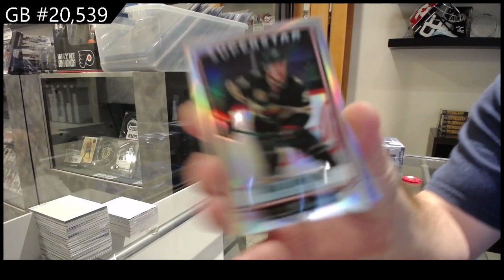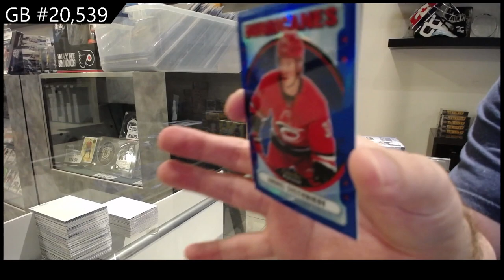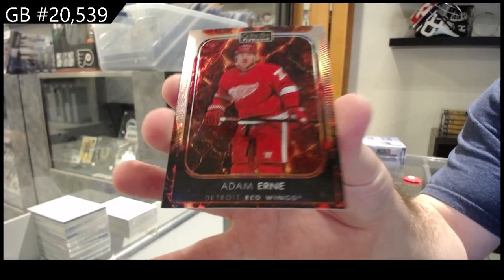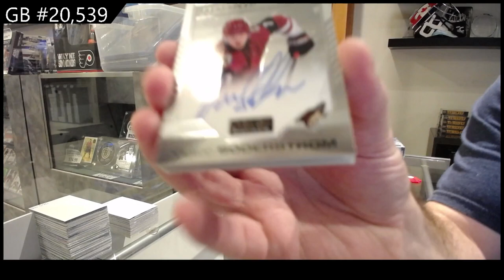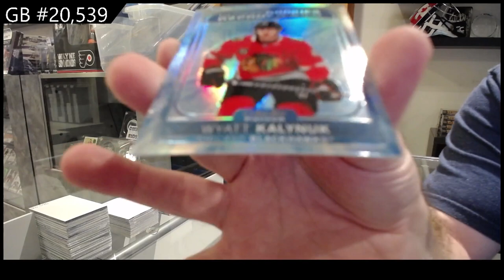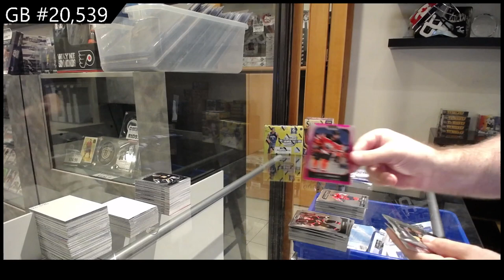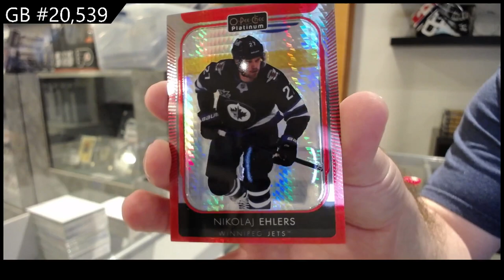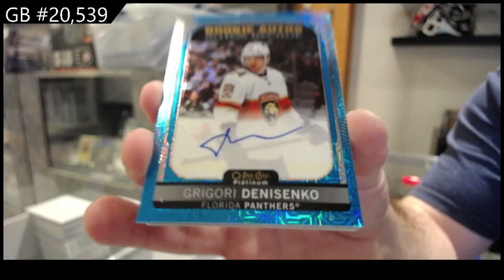2021-22 Upper Deck OPC Platinum Hockey 2 Box Break - CNC GB #20,539